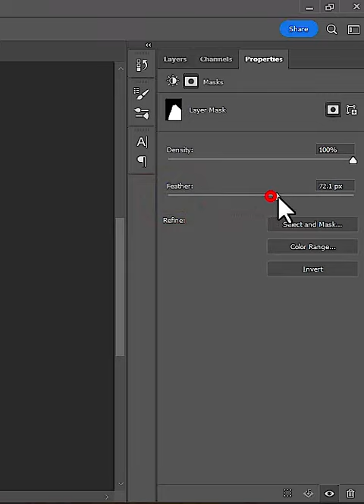Spotlight Effect - Short Photoshop Tutorial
How to on lighting lamp image in realistic way in photoshop 2023